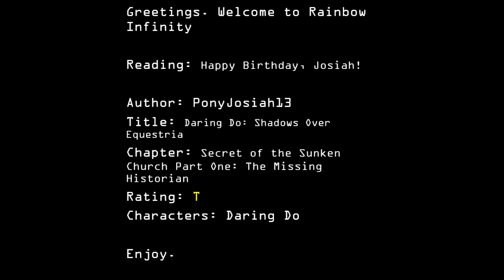PonyJosiah13's "Daring Do: Shadows Over Equestria 'Part One'"* (MLP Reading - Rated T)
*: The full title of the chapter is "Daring Do: Shadows Over Equestria 'Secxret of the Sunken Church Part One - The Missing Historian'"

Happy Birthday, Josiah!

Synopsis: Daring Do, Professor of Archaeology at the Golden Oaks University in Ponyville, is known as a pony of adventure, the protege and partner of the treasure-hunting Dorado Caballeron, a mare who has traveled the world and discovered great treasures since she was a filly under the wing of her Uncle Adventure. What most don't know is her drive to discover the unknown, born the day that she witnessed her beloved uncle killed by shadowy monsters after taking an idol of a strange dog-like monster.

After one of her colleagues vanishes while searching for the legendary Sunken Church, Daring Do crosses paths with private detective Phillip Finder and sets out to search for her friend and for the hidden temple. From that day, the two form a partnership that spans Equestria, facing eldritch threats, monsters from beyond their world, insane cultists, and deadly assassins from the sinister Order of the Golden Sphinx. Their partnership grows to encompass Twilight Sparkle and Luster Dawn, two of the brightest students at Golden Oaks University; Zecora, the mysterious shaman from the Everfree Forest; Rainbow Dash, a cocky Wonderbolts reservist; and the Anomalous Investigations Unit, a small, ill-respected branch of the Royal Bureau of Investigation that handles cases beyond the pale of reason.

Obsession drives Daring Do forward in a quest to uncover lost secrets and magical treasures and to protect Equestria from impossible threats...but what might it cost her and those around her? And all the while, an ancient evil stirs beneath Equestria, hailed by the haunting chant:

Dead Ahuizotl waits dreaming...

Notes: Dead Ahuizotl Lies Dreaming...